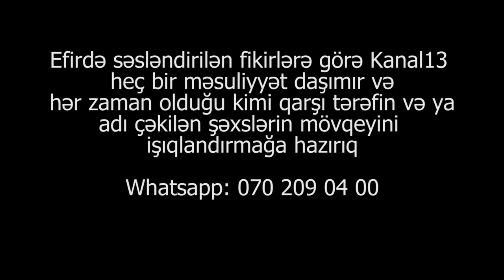"SOCAR-ın işçiləri evimizi talan edib, evdən 3000 manatlıq qızıl oğurlayıblar"-şikayətçi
"Biz evdə olmayanda SOCAR-ın işçiləri evizin darvazasını bağlı görüb, şiferləri qırıb evə daxil olublar. Evdən 150 manata yaxın pul, 3000 manata yaxın qızıl oğurlayıblar"